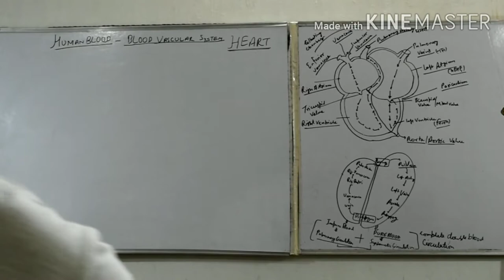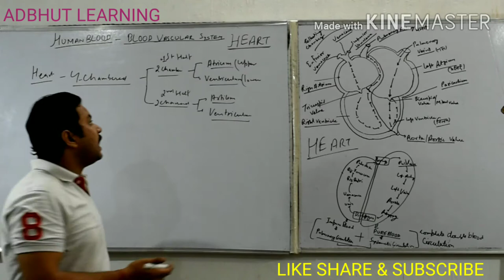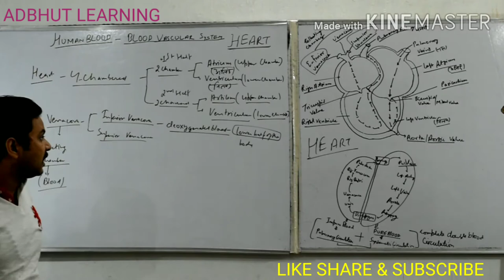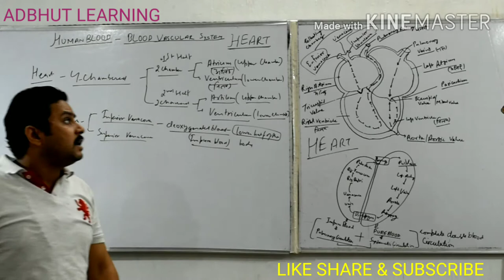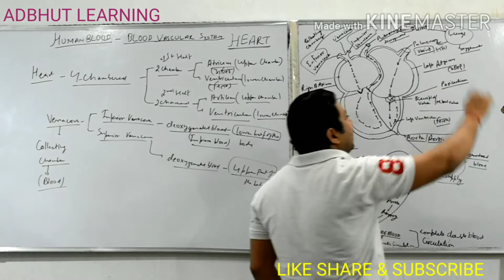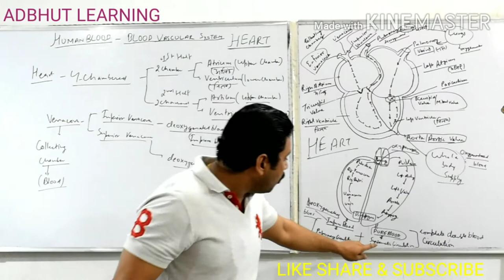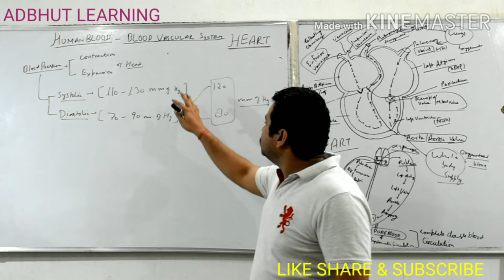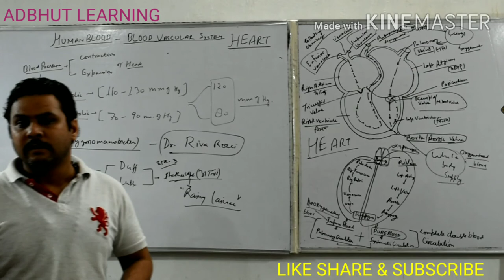HUMAN HEART PART 1 BY SAURABH DWIVEDI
ADBHUT LEARNING | BIOLOGY | HUMAN ANATOMY | HUMAN HEART | FOR - UPSC, PCS, UPSSSC, RO/ARO, LAW, CTET, TET, SUPER TET, KVS, DSSSB & ALL OTHER  COMPETITIVE  EXAMS